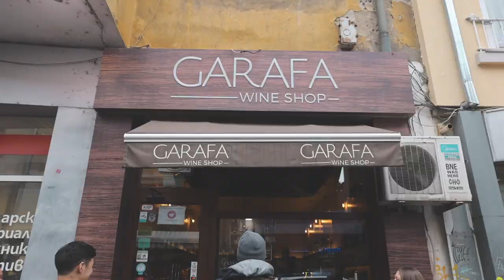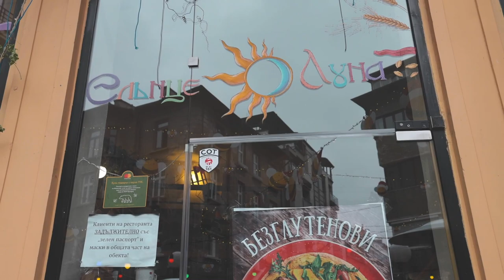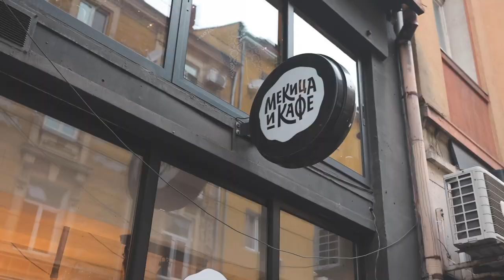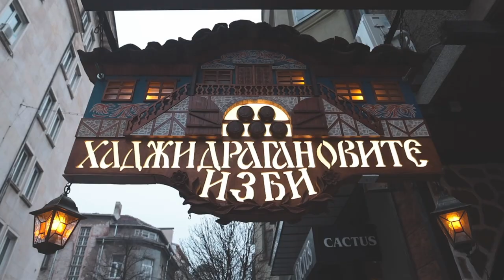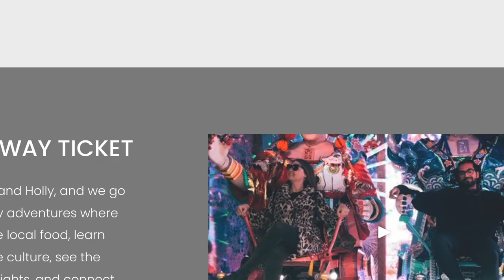FREE FOOD TOUR SOFIA BULGARIA! (TRYING TRADITIONAL BULGARIAN FOOD)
Free food tour Sofia, Bulgaria by Balkan Bites.  One of the best things to do in a new city is to take a walking tour.  In Sofia, Bulgaria there is a FREE food walking tour called Balkan Bites.  We had such a fun time learning more about Sofia's food, history, and culture.

Balkan Bites - Sofia's free food tour
You can make your food tour reservations here ⬇️

Here are the places we visited on our free food tour in Sofia:

Supa Star is a soup bar.  We tried the traditional Bulgarian soup tarator.  It's a cold soup made with yogurt, cucumber, garlic, walnut, and dill.

At Garafa, we tried a Bulgarian white wine.  The shop was cozy and had wine on draught.

Skaptoburger is a burger restaurant.  We sampled the original Skaptoburger on our tour.

Sun Moon is a vegetarian restaurant and bakery.  Here we sampled humus and lutenitsa (red pepper spread) on sourdough bread.  We also tried boza (traditional Bulgarian drink made from barley).

Here we tried the bite size version of a mekitsa.  Mekitsa is a traditional Bulgarian breakfast food made of fried dough with powdered sugar.

This is a traditional Bulgarian restaurant.  Here we sampled three different types of appetizers.  Kiopoulu (Bulgarian eggplant spread), a Bulgarian cheese spread, and lutenitsa.

Travel Vlog #92 | Sofia, Bulgaria | Filmed December 2021

Hi everyone!  We're Ali and Holly.  We're teachers that love to travel and experience new cultures.  Currently we're exploring Europe one country at a time.  We have new travel vlogs on Tuesdays and Fridays.